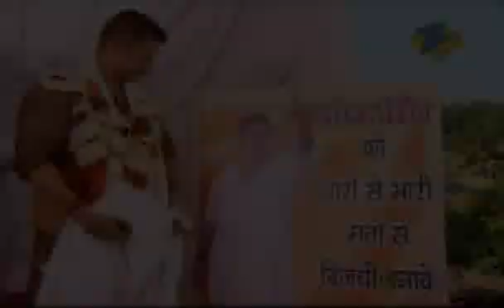Agle Janam Mohe Bitiya Hi Kijo - Hindi TV Serial - Best Scene - Ratan , Abhishek - Zee TV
Agle Janam Mohe Bitiya Hi Kijo - Laali, a young woman, is a child bride who is sold off to a cruel landlord under the pretext of being sent to her husband. As a result, she faces many challenges in life but overcomes them all.